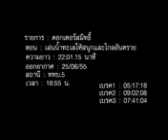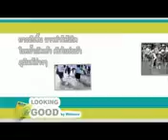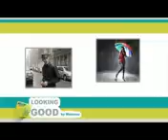รายการDr.Smith ไอซ์ ศรัณยู 1/3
ทะเล สถานที่ท่องเที่ยวยอดฮิตในหน้าร้อน แต่การเที่ยวทะเลก็มีอันตรายทั้ง
สัตว์ทะเล การจมน้ำ และการเป็นตะคริว ตอนนี้ของรายการDr.Smith จะพาคุณไปรู้จักอันตราย
และวิธีการปฐมพยาบาลเบื้องต้นกันครับ